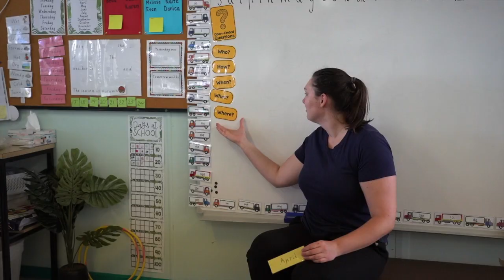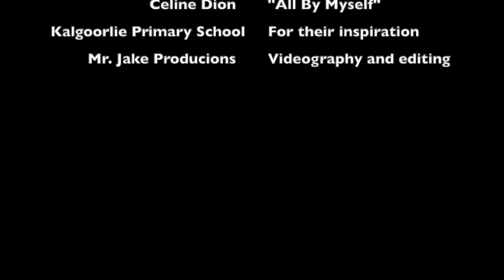All By Myself - Condingup Primary School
The Condingup Primary School staff put this video together for their students to let them know they are missed at school. Stay safe and remember to washyourhands and socialdistancing